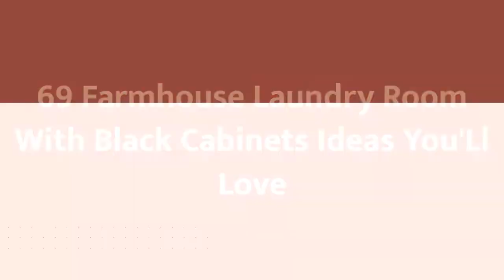75 Farmhouse Laundry Room With Black Cabinets Design Ideas You'll Love ♡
0:00:00 - Intro
0:00:12 - Farmhouse Laundry Room With Black Cabinets Design Ideas You'll Love: Inspirations 1 to 25
0:01:23 - Farmhouse Laundry Room With Black Cabinets Design Ideas You'll Love: Inspirations 26 to 50
0:02:45 - Farmhouse Laundry Room With Black Cabinets Design Ideas You'll Love: Inspirations 51 to 75